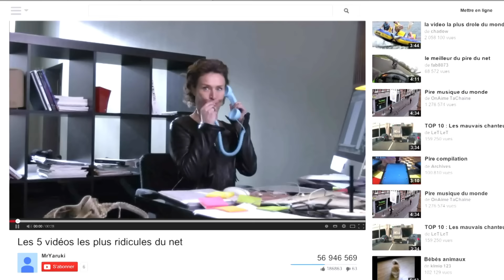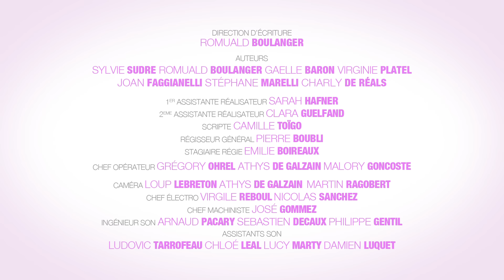Mère et fille - "Le Buzz", "La chaîne en or", "Tenue correcte exigée", "Réservation ultime"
Découvre quatre nouveaux sketchs de ta série Mère et Fille avec Isa et Lubna !